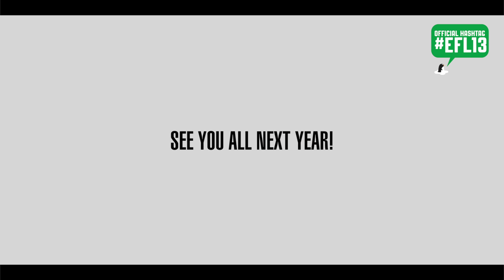Elements Festival 2013 - Official Aftermovie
Relive the fantastic moments which were dominating Elements Festival - EFL13 this year!

Six incredible stages: Skankerz, Musick, Suburb Soundz, Cliché, Break The House Down & Villa Bota, watch and feel the vibes!

Special thanks to all the DJs, crew & everyone else who made this possible.

And a very special thanks to all of YOU, the lovely crowd, who were here and made this day unforgettable!

YOU WERE AMAZING. THANKS. SEE YOU NEXT YEAR!